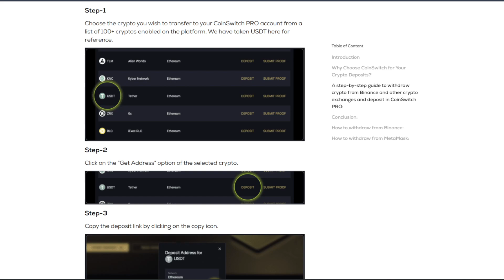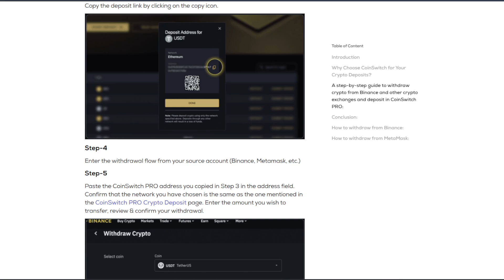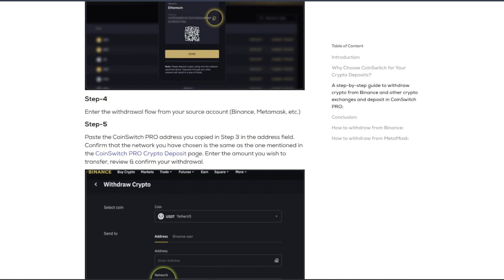How To Transfer Crypto From Coinswitch To Wallet- Step By Step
How do I send crypto from Coinswitch to a wallet? In this video tutorial, I’ll show you how to move crypto from Coinswitch to a crypto wallet. Enjoy!

💸first month for $1